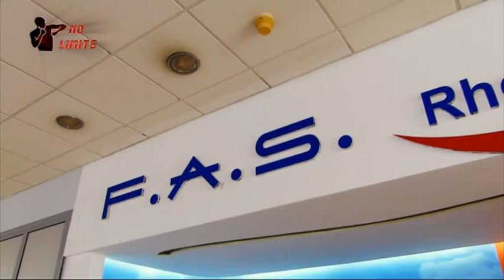NO LIMITS 21 ENAERIA PLANA RODOS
''TICKET FOR AMERICA''
11/8/2013
THEATER MEDIEVAL MOAT RODOS

PLANA POINTER

AIR SERVICE FAS  RHODOS AIR BY STELIOS FANOURAKIS